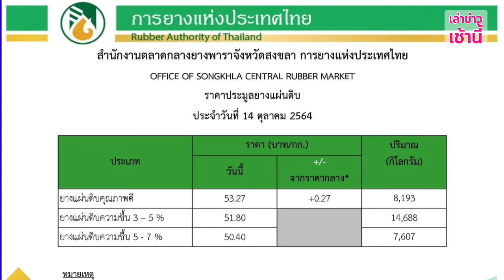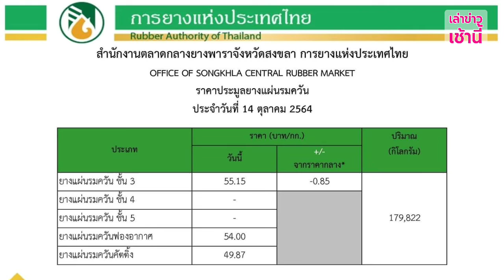ราคายางพาราวันนี้ 14 ตุลาคม 2564 | อัพเดตราคายางล่าสุด | การยางแห่งประเทศไทย | เล่าข่าวเช้านี้